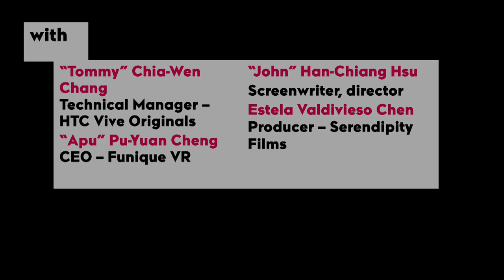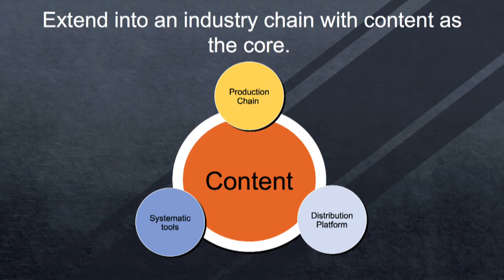Round Table | Immersives works: an overview of the Taiwanese ecosystem (NewImages Festival 2019)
ROUND TABLE
With “Tommy” Chia-Wen Chang (Technical Manager – HTC Vive Originals), “Apu” Pu-Yuan Cheng (CEO – Funique VR), “John” Han-Chiang Hsu (screenwriter, director), Estela Valdivieso Chen (producer – Serendipity Films)

Moderated by Aurélien Dirler (Audiovisual attaché – French Office in Taipei)

Are Taiwan and France facing the same challenges? In both countries, a professional ecosystem – writing, funding, production, distribution, etc. – quickly developed around XR. Get inspired and learn about the creative partnerships that are being forged, and what this Asian island has to offer!

Friday 21 June, 2019 - Le Forum des images (Paris)